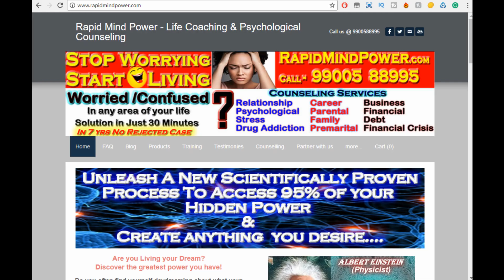(Tamil - True Story) My Story Of being Sexually Abused and how i overcame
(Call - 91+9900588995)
This is a true story of a woman from Tamil Nadu of how she was sexually abused from the early days of her life and how she overcame it all.

Sexual abuse is any form of sexual violence, including rape, child molestation, incest, and similar forms of non-consensual sexual contact. Most sexual abuse experts agree sexual abuse is never only about sex. Instead, it is often an attempt to gain power over victims.

Immediate crisis assistance after sexual assault can prove invaluable and even save lives, but therapy can also be helpful for those who experienced sexual abuse in the past. Some therapists specialize in addressing the trauma of sexual assault, and long-term assistance may be beneficial to some survivors of sexual abuse.